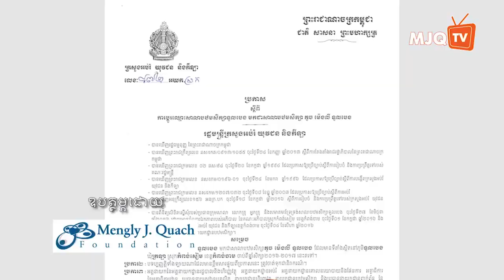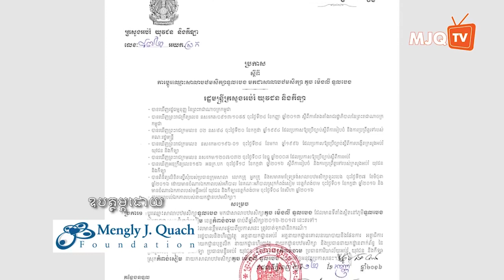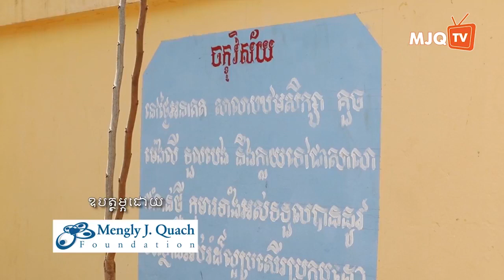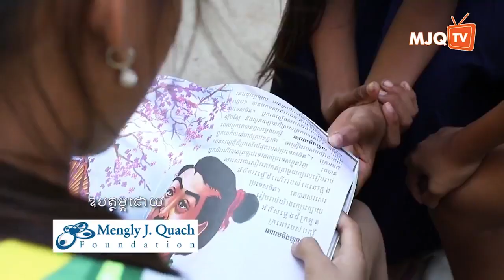My First Capital | Oknha Dr. Mengy J. Quach | 20180609